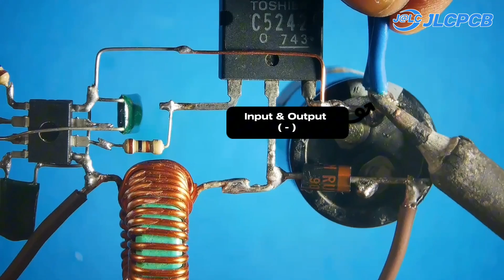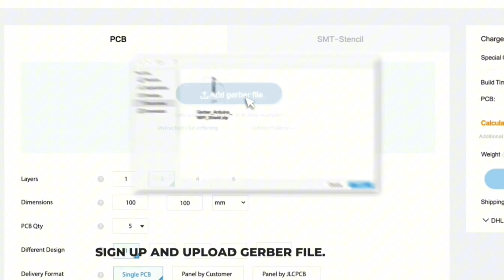Boost 3.7v to 450v with a Single Transistor! (100W Power)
Single Transistor High current 3.7v to 450v Voltage Booster Circuit | 100W

Welcome to Easy Project4U! In this detailed tutorial, we'll guide you through the process of constructing a single transistor high current voltage booster circuit capable of converting 3.7V input to an impressive 450V output, delivering up to 100W of power. Join us as we explore the world of electronics and create something amazing together.

🔗 Get The Garber File + Circuit Diagram Here : soon..

🔗 Diy Circuit Diagram : soon..

This circuit utilizes components such as the NE555 IC, C5242 transistor, resistors, capacitors, inductor, diode, high-capacity capacitor, and a 250k variable resistor. Through careful assembly and understanding of the circuit's working principle, you'll gain valuable insights into electronics while honing your DIY skills.

The NE555 IC serves as the pulse-width modulation (PWM) generator, controlling the switching frequency of the C5242 transistor. This modulation allows for efficient voltage conversion while maintaining stability. With the addition of the 250k variable resistor, you can fine-tune the circuit for optimal performance.

Follow along step-by-step as we explain each component's function and demonstrate the assembly process. Whether you're a beginner or an experienced enthusiast, this tutorial is designed to help you succeed in your electronics projects.

upload the Garber file you've downloaded, and specify the quantity you need. It's quick and easy!